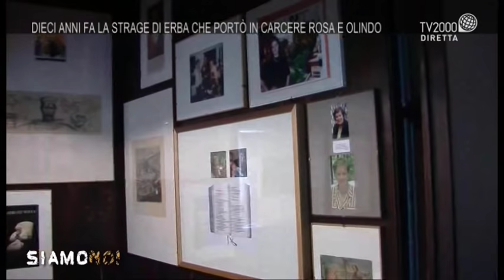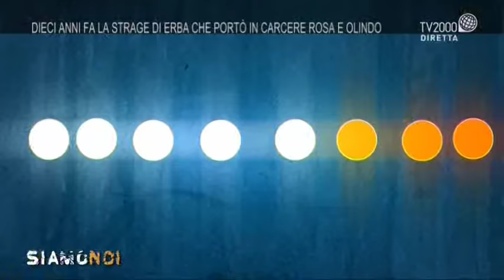Siamo Noi - Strage di Erba dieci anni dopo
Attualità di Siamo Noi dedicata alla Strage di Erba, uno dei delitti più efferati mai commessi in Italia. Intervengono la scrittrice Cinzia Tani, il giornalista Pino Corrias, Don Angelo Romano, rettore della Basilica di San Bartolomeo all’Isola –Roma, Elvio Raffaello Martini, psicologo di comunità e la criminologa Cinzia Mammoliti.